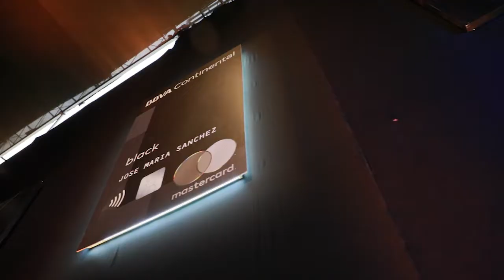HYBRID SPACE -Luis Miguel